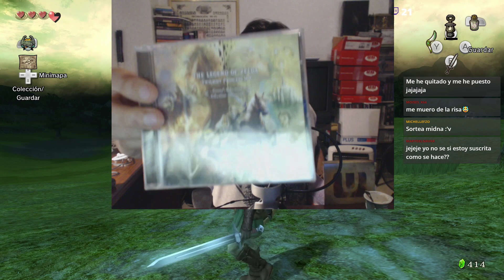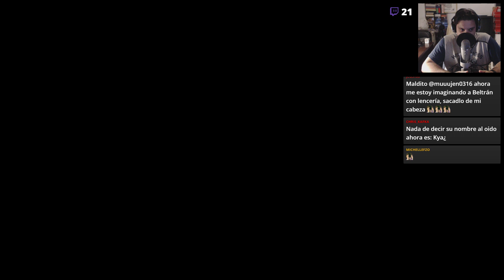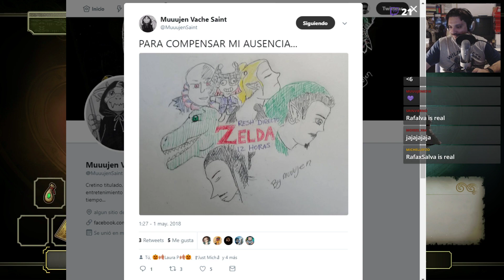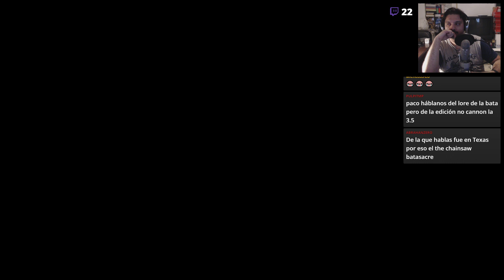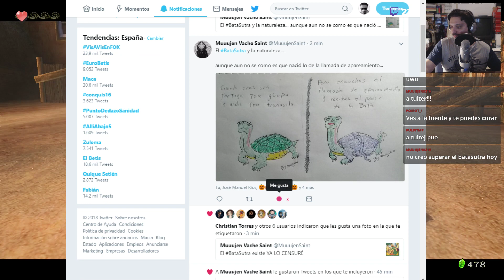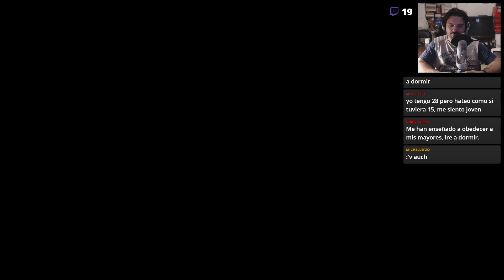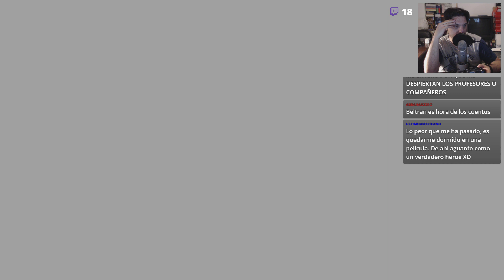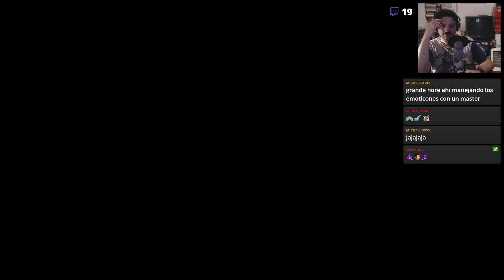12 horas jugando a The Legend of Zelda: Twilight Princess (Parte 2)